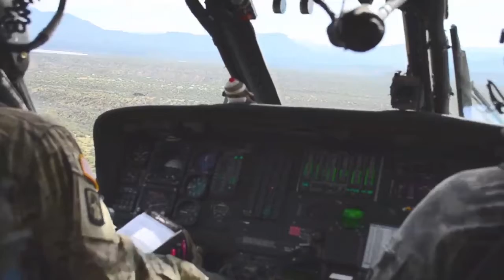DOD 104336672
Description